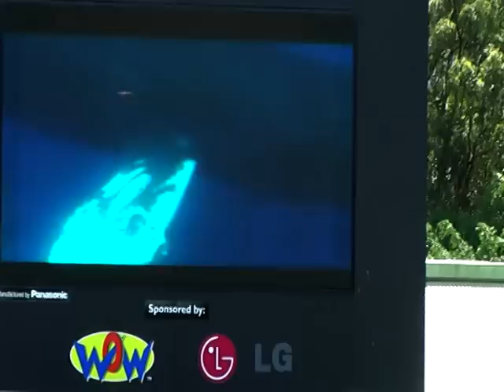Bindi Irwin 2010 Dancing At Australia Zoo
Here is Bindi Irwin dancing at Austrlia Zoo for 2010. It was magical to see her having so much fun.  All the Woody Boys went to see her - along with their Uncles and nephew.
Bindi, Terri and Bob Irwin were all there in the Crocoseum to Celebrate a day of singing and dancing. Our family were blessed to get to spend time at Australia Zoo on such a wonderful day.